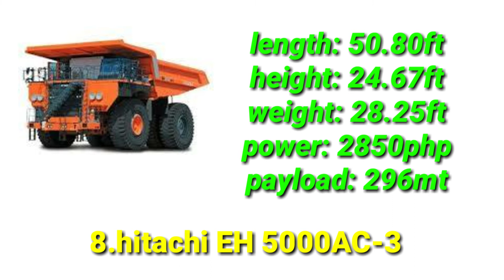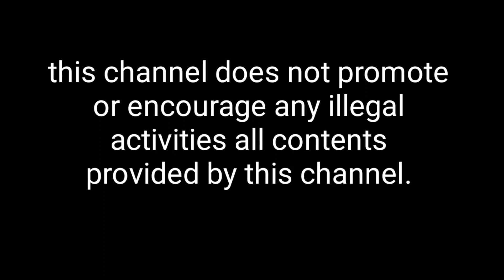Top 10 most powerful truks in the world || top 10 knowledge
Top 10 biggest and most powerful truks in the world
Top 10 knowledge channel support me thank to watch.

This video is the world biggest and most powerful in the world please see in the full video.

Top  10 knowledge